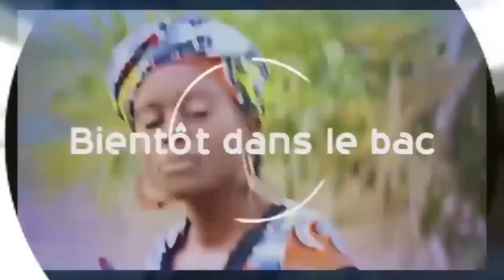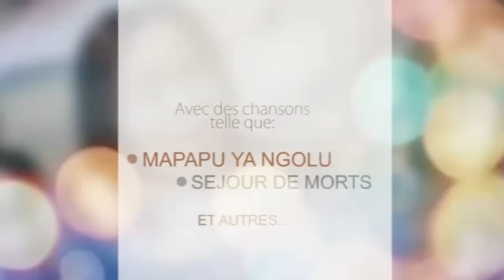Riposte du past Walesa, Edingwe akosaki voici les preuves